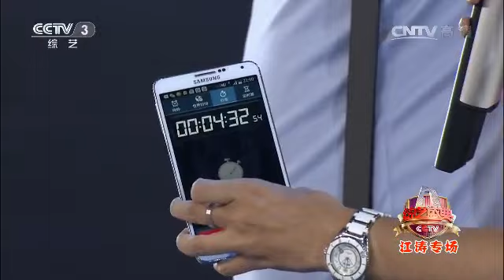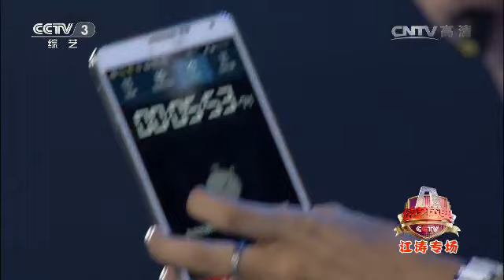20140923 综艺盛典 江涛专场